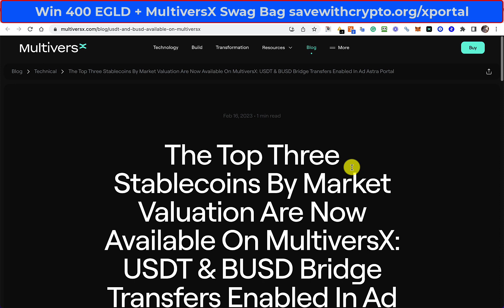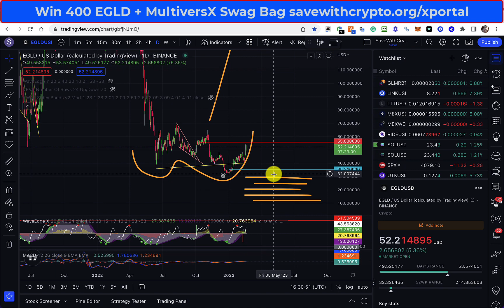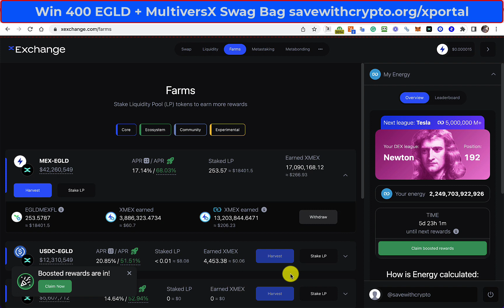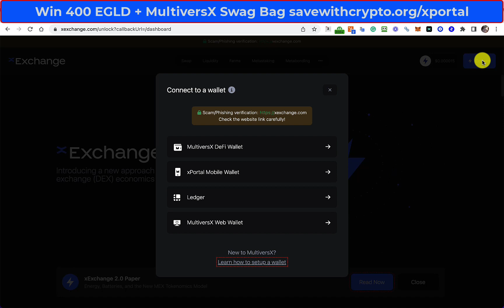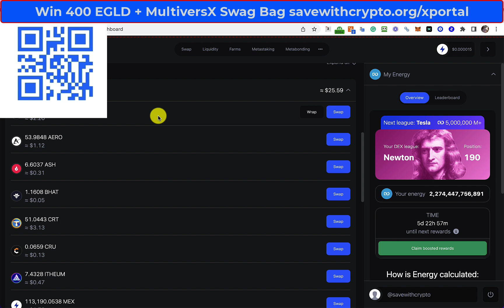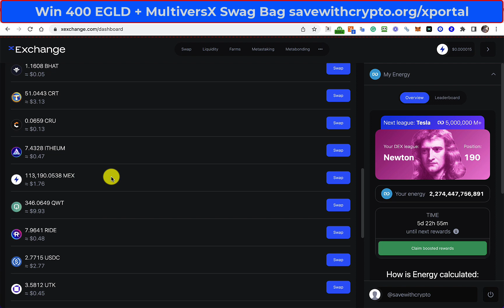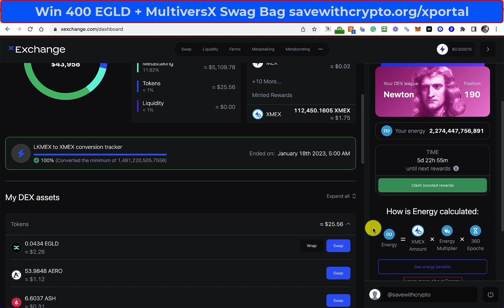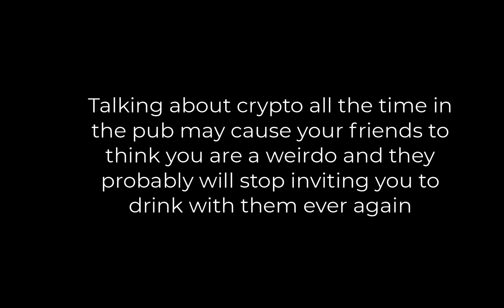xExchange DEX: Win 400 EGLD + Claiming Multiversx Swag Bag. It's Time To Claim Your Farming Rewards!